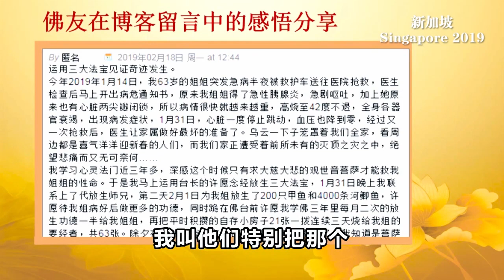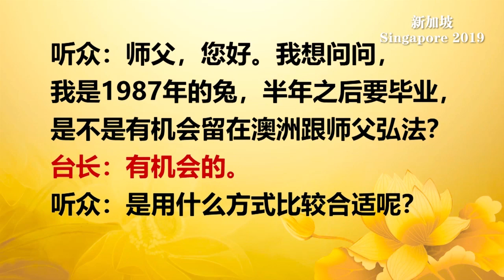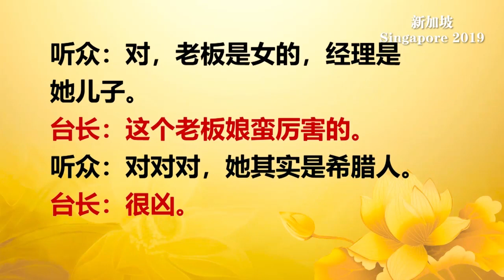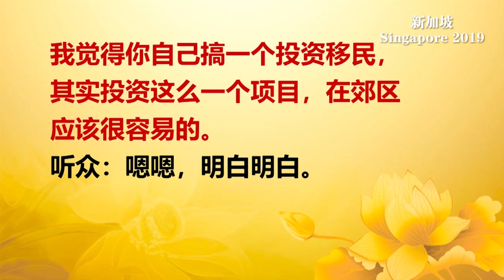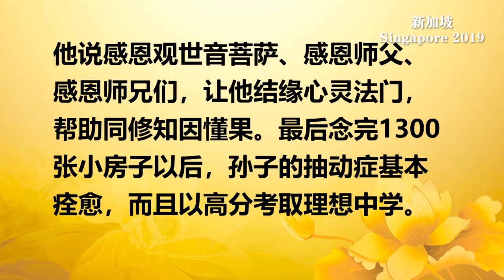卢台长2019年5月10日 新加坡世界佛友见面会开示 高清字幕版【完整版】